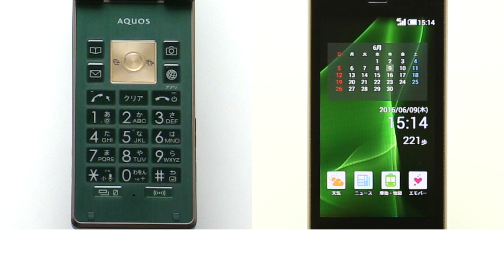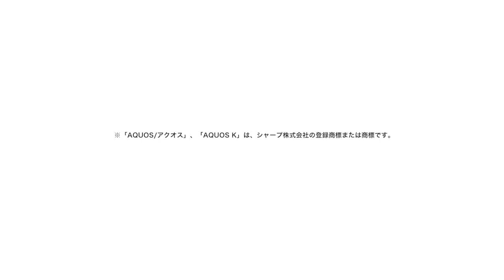【AQUOS K SHF33】シンプルメニューに変更する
シンプルメニューに変更する方法をご説明します。